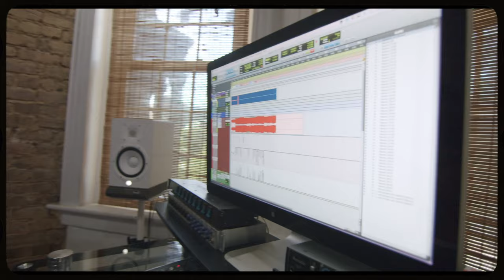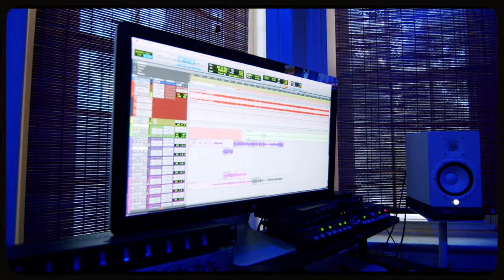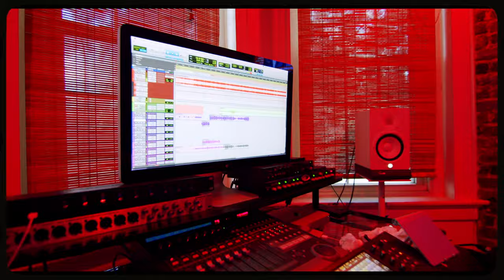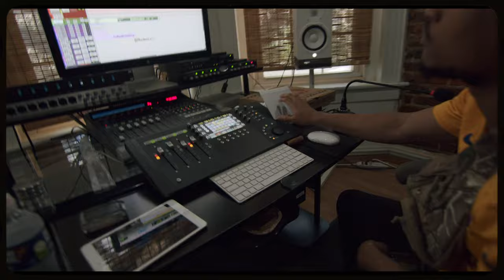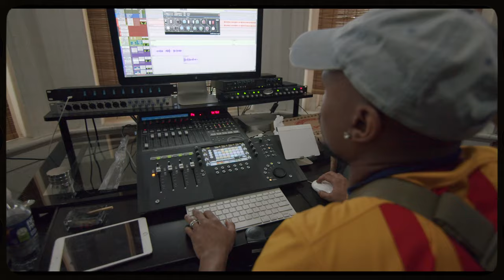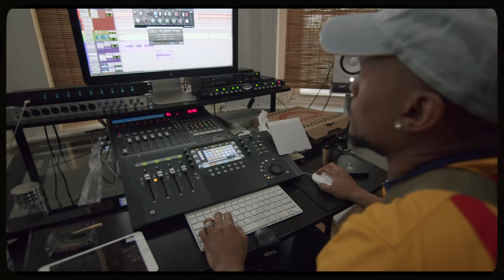Richmond Roulette Documentary: Presented By Trott Media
Trott Media Presents: Richmond Roulette The Documentary

This is the official documentary capturing the Richmond Roulette studio sessions that took place July 2, 2020 and July 3, 2020, at Verify Sounds Studio in Richmond, Virginia.

Director: L.A. Trotter
Executive Producer: L.A. Trotter
Associate Producers: KJ Carter, Sante Morris
Director of Photography: Tyce Barnes
Editor: KJ Carter
Assistant Editor: L.A. Trotter
Sound Design: KJ Carter, L.A. Trotter
Graphics: KJ Carter, Joshua Thornton
Creative Design: L.A. Trotter, Joshua Thornton
Artist Featured: GrimeyTeezy, GrimeyRxco, LeeTG, Datboiryen, Sante, SDOT